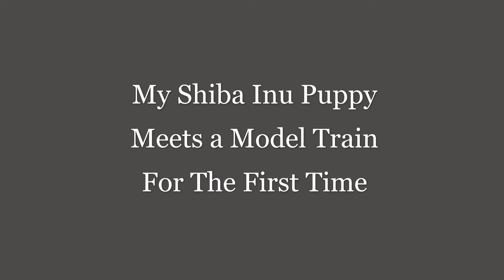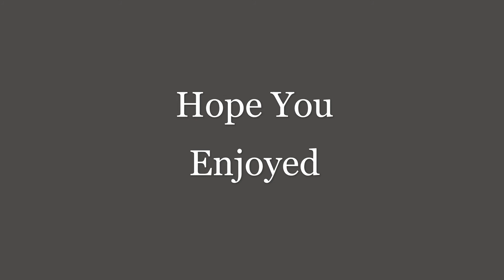My Shiba Inu Puppy Meets a Model Train For The First Time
My Shiba Inu puppy Olivia sees a Bachmann HO train set run for the first time